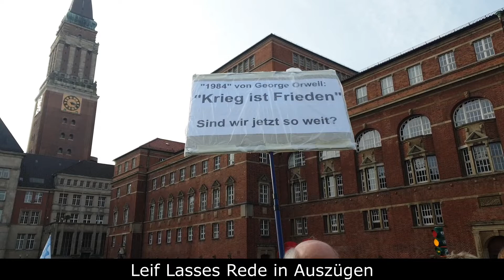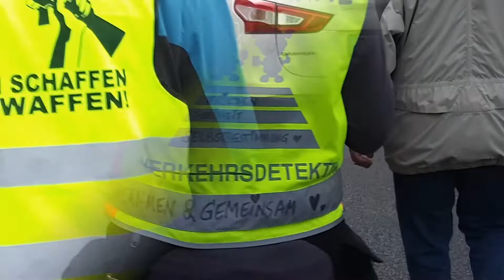23.10.2022 Kiel - Für unsere Freiheit